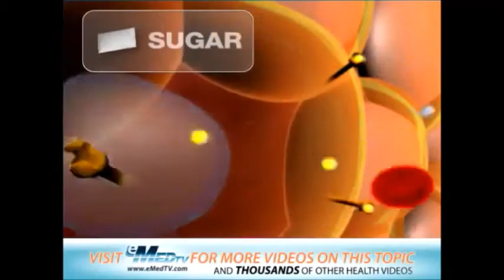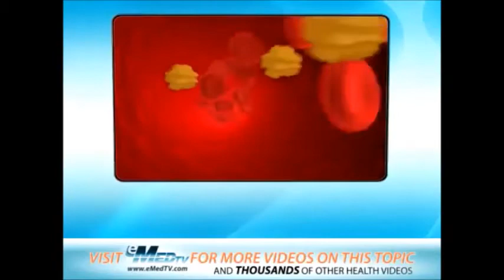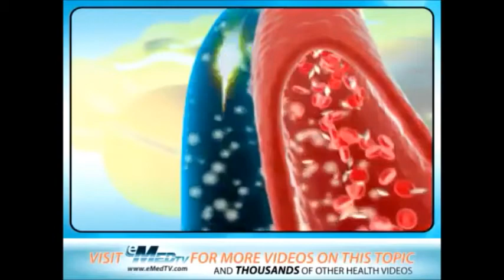Type 2 diabetes causes: What you can do about it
Type 2 diabetes risk factors

Your chances of developing type 2 diabetes depend on a combination of risk factors such as your genes and lifestyle. Although you can’t change risk factors such as family history, age, or ethnicity, you can change lifestyle risk factors around eating, physical activity, and weight. These lifestyle changes can affect your chances of developing type 2 diabetes. Once type 2 diabetes causes are known, you have to take action.

Type 2 diabetes causes

Type 2 diabetes develops when the body becomes resistant to insulin or when the pancreas is unable to produce enough insulin.

Exactly why this happens is unknown, although genetics and environmental factors, such as being overweight and inactive, seem to be contributing factors.

Type 2 diabetes prevention

Lose weight and keep it off. You may be able to prevent or delay diabetes by losing 5 to 7 percent of your starting weight. Move more. Get at least 30 minutes of physical activity 5 days a week. Eat healthy foods most of the time.

Complications of diabetes type 2

Heart and blood vessel disease. Diabetes dramatically increases the risk of heart disease, stroke, high blood pressure and narrowing of blood vessels (atherosclerosis).
Nerve damage (neuropathy). ...
Kidney damage. ...
Eye damage. ...
Slow healing. ...
Hearing impairment. ...
Skin conditions. ...
Sleep apnea.

Is type 2 diabetes dangerous?

Type 2 diabetes is a serious condition that can lead to life-threatening complications. However, by adopting effective management strategies, there is a good chance that many people with type 2 diabetes can expect to live as long as a person without the condition.